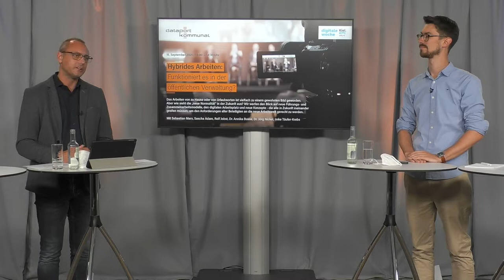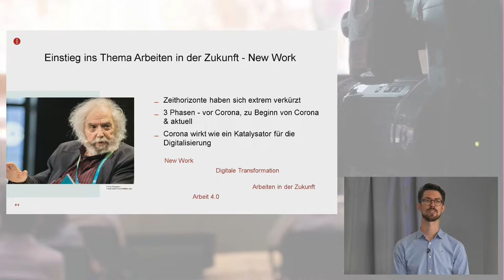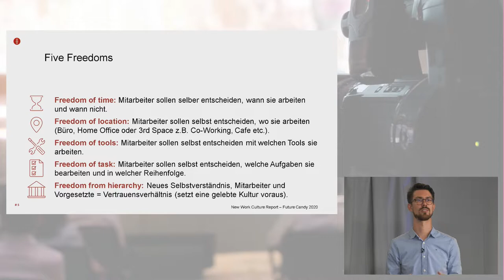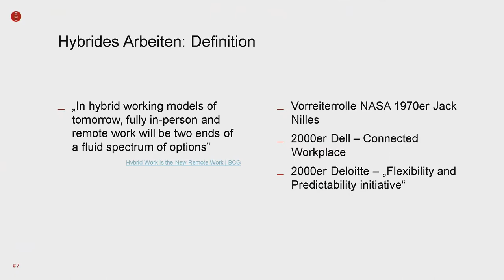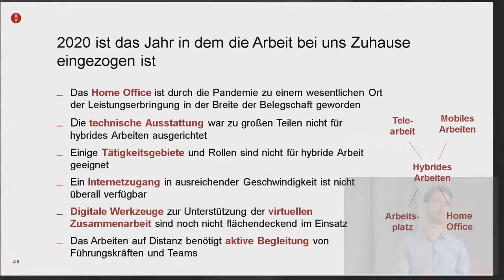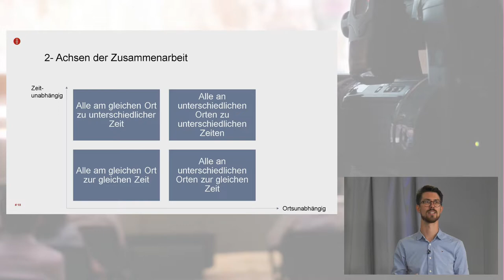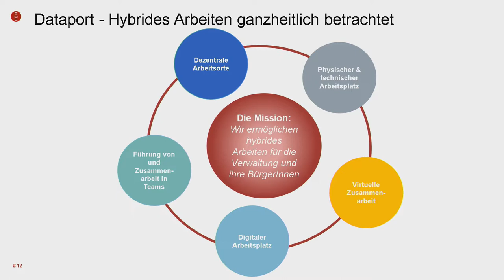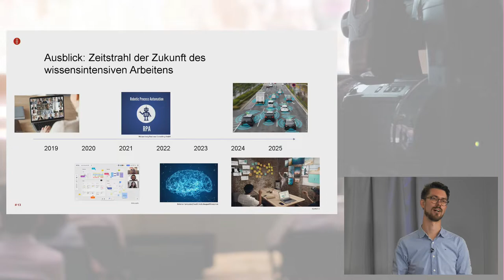Funktioniert „Hybrides Arbeiten“ in der öffentlichen Verwaltung?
Die Arbeitsformen, -modelle und -methoden verändern sich immer schneller und haben durch die Pandemie eine neue Dimension erreicht. Was bedeutet „hybrides Arbeiten“, welche Handlungsfelder ergeben sich daraus für die Verwaltung? Wo steht die Verwaltung heute und was sind die nächsten Schritte, um auch in der Verwaltung die Transformation der Arbeitswelt aktiv mitzugestalten.

00:01:45 Impulsvortrag: Hybrides Arbeiten im Kontext von New Work
00:04:08 New Work „Five Freedoms“
00:14:48 Satelliten zur Realisierung hybrider Arbeit
00:19:32 Vorstellung der Teilnehmer
00:27:58 Jörg Nickel: Status Quo hybrides Arbeiten in der Verwaltung in Schleswig-Holstein
00:31:05 Annika Busse: Status Quo hybrides Arbeiten in der Verwaltung in Hamburg
00:33:44 Auswirkungen des „New Normal“ in den Verwaltungen auf die Bürgerinnen und Bürger in Hamburg und Schleswig-Holstein
00:39:02 Imke Täufer-Krebs: Wie wirkt sich hybrides Arbeiten auf die Zusammenarbeit und die Menschen aus
00:45:36 Menschliche Verbundenheit und emotionale Grenzen durch die plötzlichen Veränderungen
00:55:03 Jörg Nickel: Digitalen Wandel unterstützen durch ländliches Co-Working für Bedienstete des Landes Schleswig-Holstein
01:03:45 Sebastian Marx: Digitale Werkzeuge zur Förderung der virtuellen Zusammenarbeit
01:08:12 Rolf Jobst: Anforderungen an den zukünftigen „Digitalen Arbeitsplatz“
01:15:22 Diskussion: Was ist bei der Verwendung von digitalen Tools in der Verwaltung zu berücksichtigen?
01:23:30 Zuschauerfragen
01:27:04 Abschlussstatements: Hat das hybride Arbeiten einen festen Platz in der Zukunft?

Mit dabei:

Dr. Annika Busse, Freie und Hansestadt Hamburg, Senatskanzlei Amt für IT und Digitalisierung, Referatsleiterin Steuerung Fachverfahren & Neue Technologien

Imke Täufer-Krebs, Gebäudemanagement Schleswig-Holstein AöR, Leiterin Personal- und Organisationsentwicklung

Dr. Jörg Nickel, Staatskanzlei Schleswig-Holstein, Referatsleiter Digitaler Wandel

Rolf Jobst, Dataport AöR, Bereichsleiter Lösungen Digitale Infrastrukturen

Sebastian Marx, Dataport AöR, Team Transitionsmanagement Sascha Adam, Dataport AöR, Externer Projektleiter Geschäftsfeld Co-Working